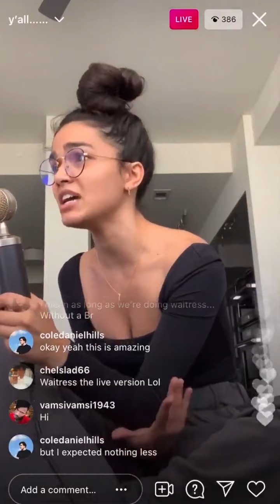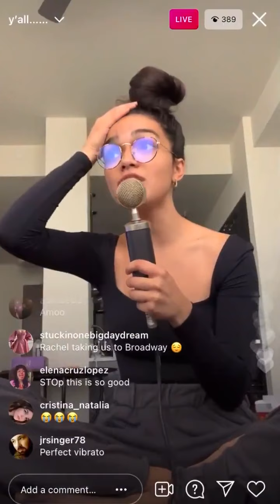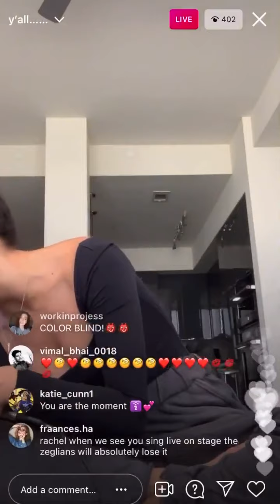When He Sees Me - Rachel Zegler (Waitress)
Rachel Zegler sings "When He Sees Me" from Waitress. Enjoy! 🥧